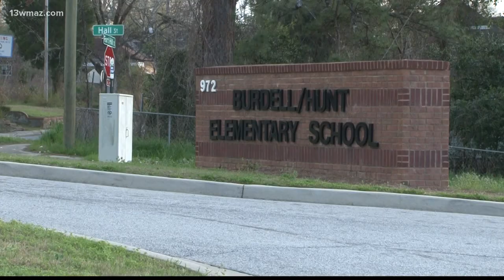Bibb Schools show sites around the world through virtual field trips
13WMAZ News is the #1 station for news and weather in the Central Georgia area, serving people in Dublin, Macon, Milledgeville and Warner Robins.